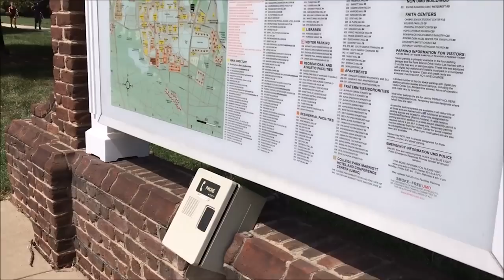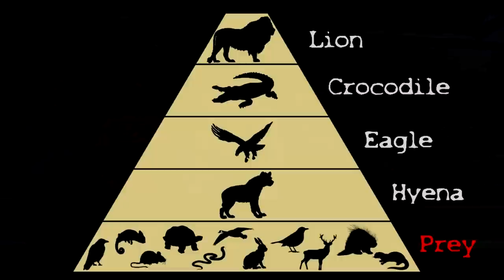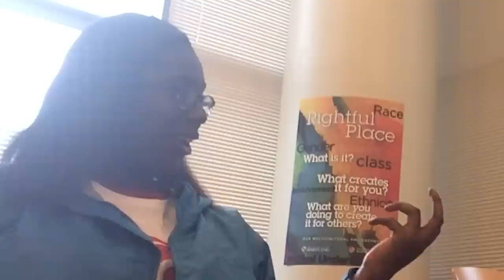Survivor Maryland: Major Conflict Episode 5 - "Minimize Your Liabilities"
After some tense tribals, a new twist will cause some MAJOR changes!

This is all for fun, it's a passion project, and we love to see your responses! Seriously, we do it for you guys!